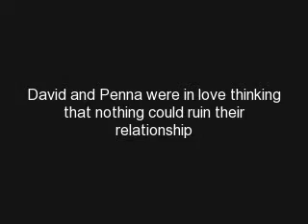Stephanie Soriano period 5 While he was Away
While he was Away, book trailer